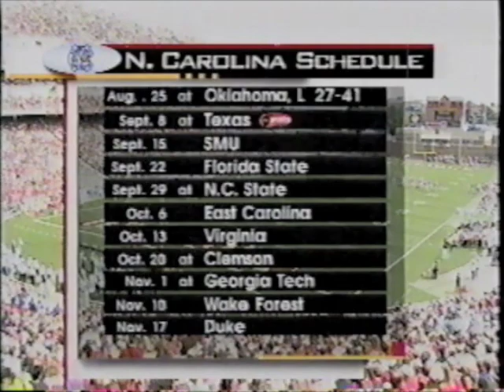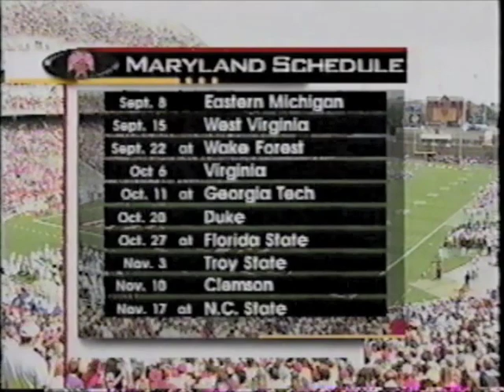Maryland vs North Carolina 2001